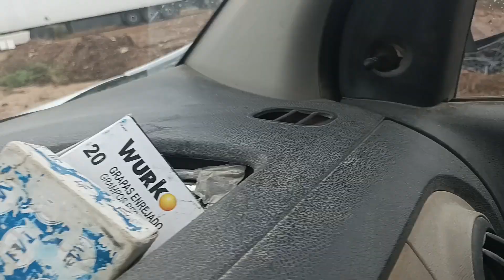Dando una vuelta después de llover barro por todos lados.